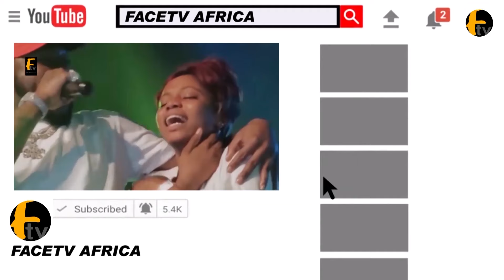WATCH THE MOMENT KAMILU KOMPO OVER SPRAY ON HIS WIFE WITH MONEY AT HER MOTHER IN-LAW BIRTHDAY PARTY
WATCH THE MOMENT KAMILU KOMPO OVER SPRAY ON HIS WIFE WITH MONEY AT HER MOTHER IN-LAW BIRTHDAY PARTY Face tv Africa Face tv Africa Facetv Africa Face tv AFrica Facetv Africa Facetv Africa and Music face: Real Indigenous Nigerian Music. We profile top performance, top rated Nigerian musicians, legends, events, video musicals and we dish them out to you from a Nigerian point of view.